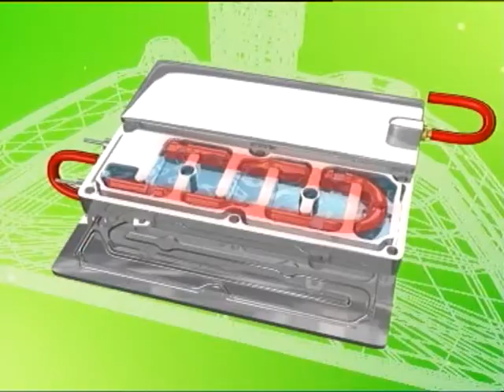STEAM06 BALAI VAPEUR XTREME